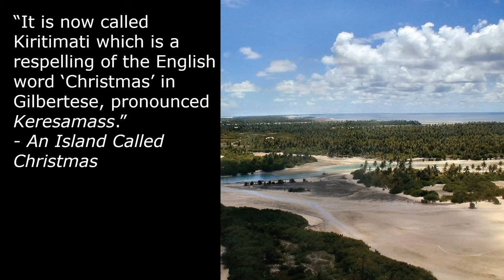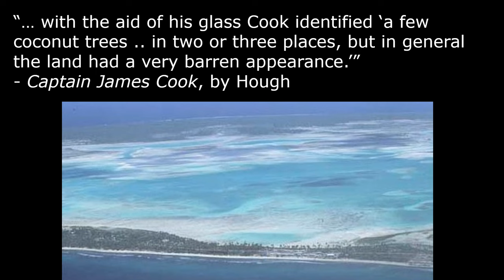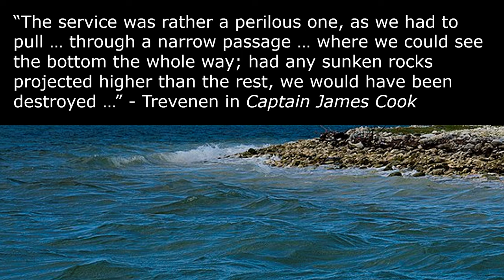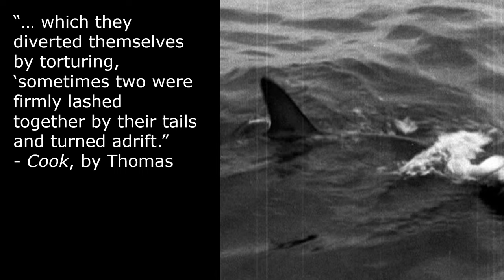Attacked by Angry Sharks | Captain Cook Discovers Christmas Island in 1777 (Part 1 of 2)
Learn what happened when British explorer Captain Cook discovered Christmas Island in the Pacific Ocean, and sent boats into the reef to find a way onto the shore.

Books in order of publication:
"Captain James Cook: A Biography", by Richard Hough, W. W. Norton & Company, 1997.
"An Island Called Christmas: A Narrative History", by Lester Gaynor, CoganBooks, 1982.
"Cook: The Extraordinary Voyages of Captain James Cook", by Nicholas Thomas, Walker & Company, 2003.

Cropped image of Kiritimati shared by Angela K. Kepler in the public domain.

Cropped images of reef sharks shared by François Battail and Gustavo Gerdel under the GNU Free Documentation License.

Screenshots from "Mutiny on the Bounty", starring Charles Laughton, Clark Gable, and Franchot Tone, directed by Frank Lloyd, 1935.